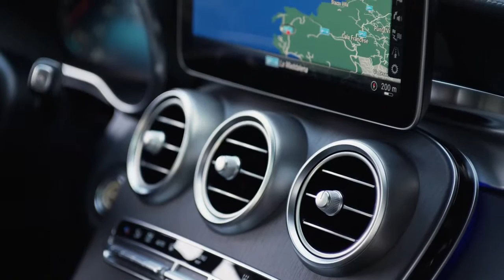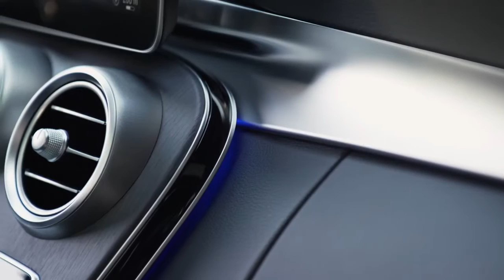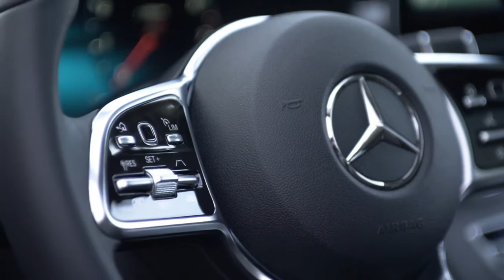2019 NEW Mercedes Benz C Class Estate Facelift Walkaround